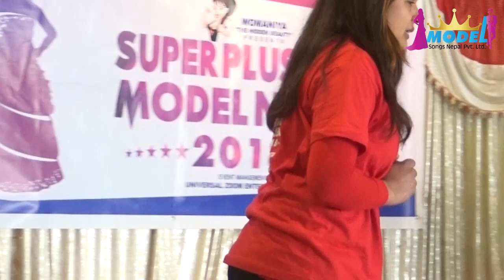Super Plus Size Model Nepal / Talent Round / Asmi